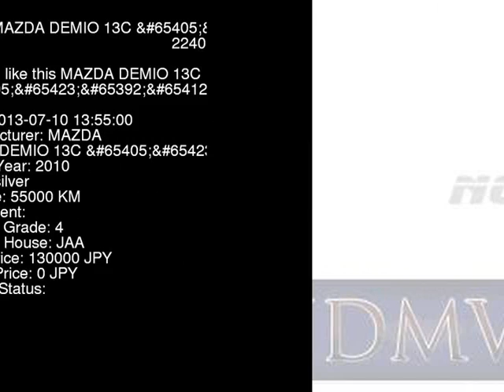2010 MAZDA DEMIO 13C_ DE3FS - Japanese Used Car For Sale Japan Auction Import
2010 MAZDA DEMIO 13C_ DE3FS - Japanese Used Car For Sale Japan Auction Import DE3FS,MAZDA,DEMIO,13C_,JAA,jdmvip,vip,jdm,cars,japan,jdmvip.com,japanesecars,usedcars Japanese Used JDM Car For Sale At Auction in Japan for Import